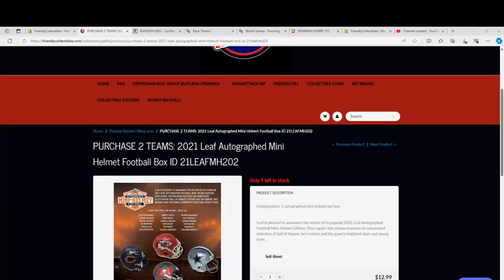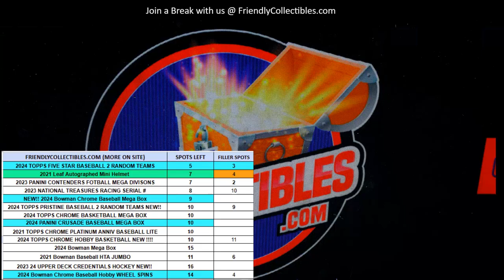FILLER A FOR 2 SPOTS IN THE 2021 Leaf Autographed Mini Helmet Football Box ID 21LEAFMH202